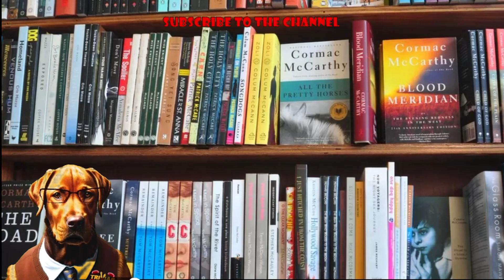Cormac McCarthy: Tributes to 'unique' author of The Road and No Country for Old Men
Hello, everyone! Welcome to Trivia Time, the channel where you can learn something new every day.

Today we are going to talk about Cormac McCarthy, one of the most influential and renowned writers of our time, who sadly passed away yesterday at the age of 89. McCarthy wrote 12 novels, including The Road and No Country for Old Men, which became successful films. He also wrote plays, screenplays and short stories in the genres of western and post-apocalyptic fiction.

McCarthy’s fiction was dark and macabre. He used a unique style of writing with sparse punctuation and attribution. His characters were outsiders, like him. He lived quietly and avoided the literary mainstream. He gave no readings, no blurbs and only a few interviews.

Some of his greatest books include Blood Meridian, a dark epic set in the American West, which was praised by critic Harold Bloom. Another masterpiece was All the Pretty Horses, a reflective western that won a National Book Award. It was part of the Border Trilogy with The Crossing and Cities of the Plain.

His 2005 novel, No Country for Old Men, a grim story of a drug deal gone wrong in Texas, was adapted by the Coen brothers and won four Oscars. His 2006 novel, The Road, described a father and son’s journey in a post-apocalyptic US. It won a Pulitzer Prize and was also made into a film.